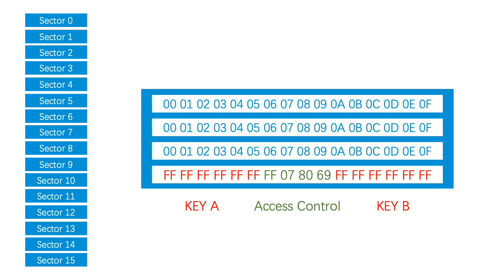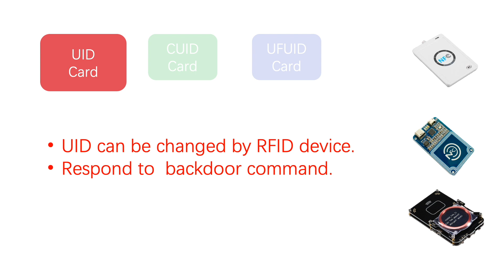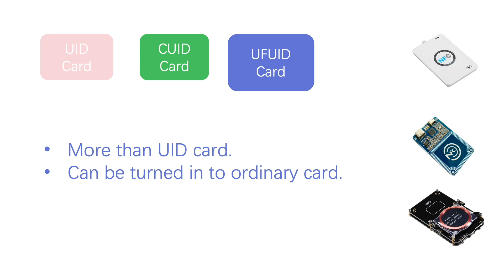What is Magic Card and How to Clone Mifare 1K Card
This video shows the difference between 3 types of magic cards and how to clone the Mifare 1K card with a super-easy way on the Android device.